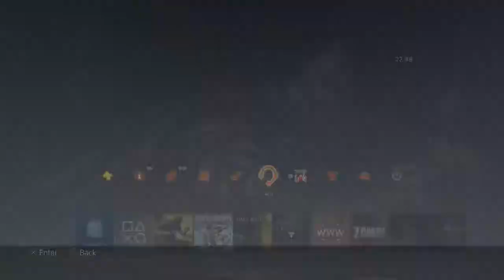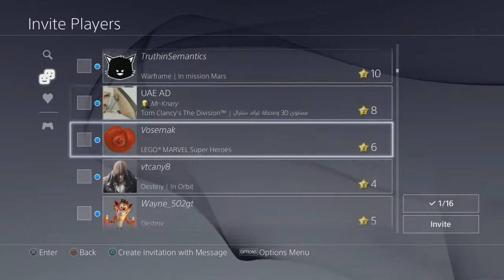Dark Souls 3 : Gameplay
Usually playing Destiny, League of Legends, World of Warcraft, and various PS4 Games.